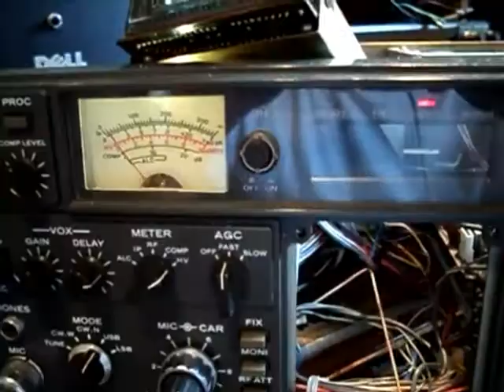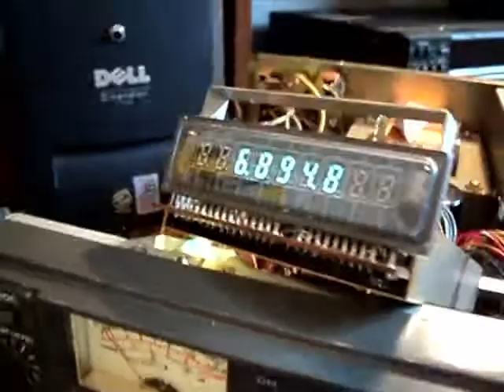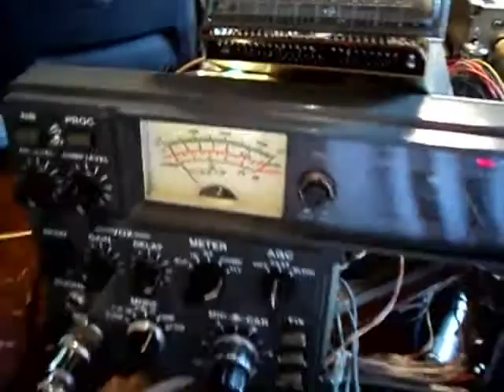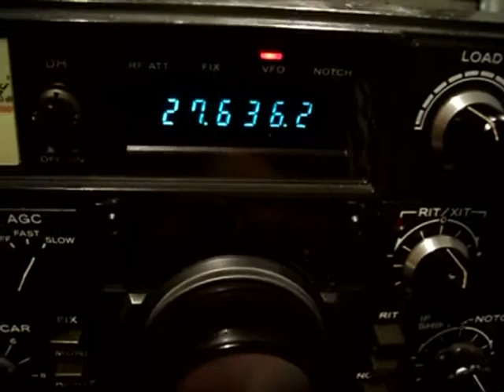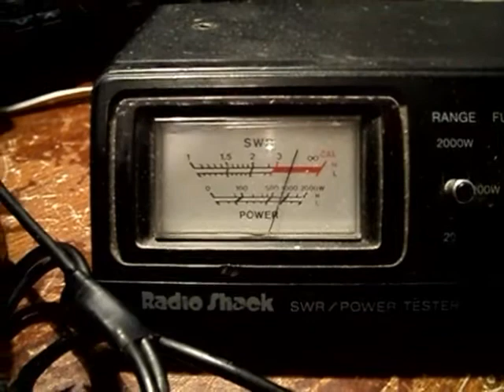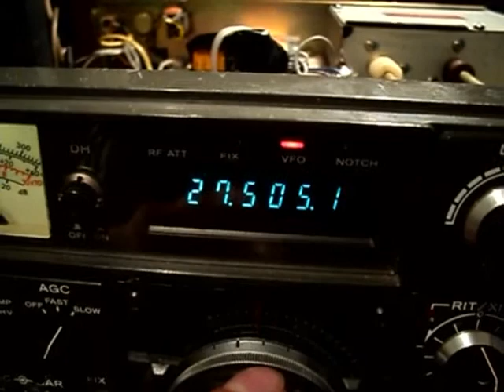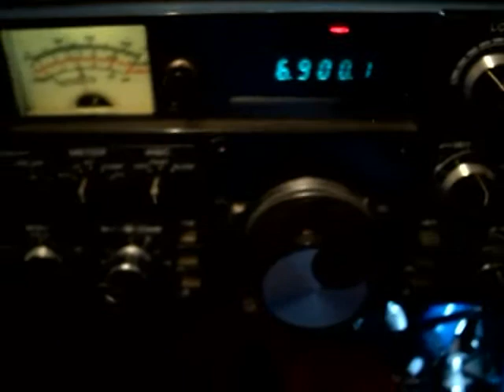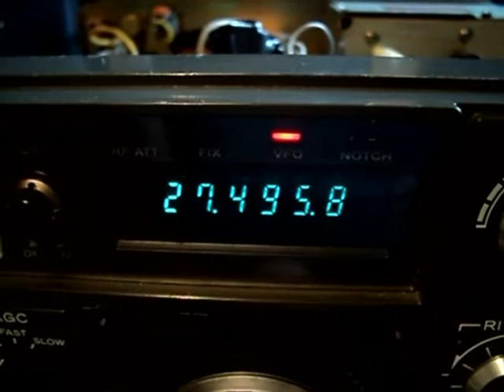TS-830S Reparacion, remodelacion, alineacion y modificacion a 11 metros.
Este radio a sido restaurado de varias fallas en las tarjetas de if y pll asi como la restauracion y reparacion de la etapa amplificadora de bulbos o valvulas electronicas, se a modificado a 11 metros asi como tambien que tenga mas ancho de banda en khz en el dial por cada banda lo que es posible bajar en 40 metros hasta la 6.9mhz.

A quedado funcionando muy bien.